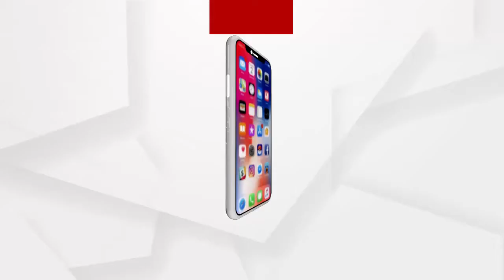ବଦପାଳ ସମବାୟ ସମିତି ଚାଷୀ ଏକତା ପକ୍ଷରୁ ଆଜି ଜିଲ୍ଲାପାଳଙ୍କ ଅଫିସ ଆଗରେ ବିକ୍ଷୋଭ ....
ବଦପାଳ ସମବାୟ ସମିତି ଚାଷୀ ଏକତା ପକ୍ଷରୁ ଆଜି ଜିଲ୍ଲାପାଳଙ୍କ ଅଫିସ ଆଗରେ ବିକ୍ଷୋଭ କରିବା ସହ ଏକ ଦାବିପତ୍ର ପ୍ରଦାନ କରିଛନ୍ତି ଚାଷୀ .